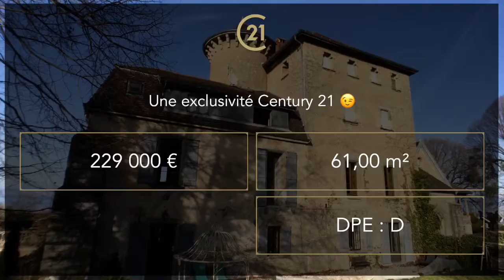S'installer en Haute-Savoie, à la frontière Suisse de Saint-Gingolph : Château d’Allaman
Appartement esprit « loft »